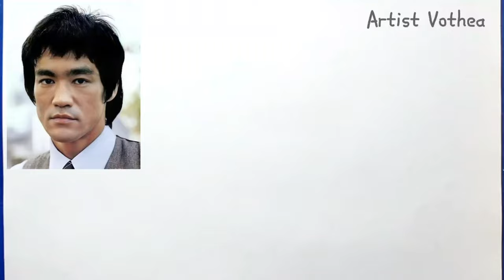Drawing Realistic Pruce Lee Pencil Sketch Tutorial